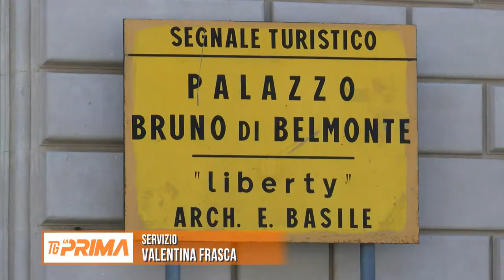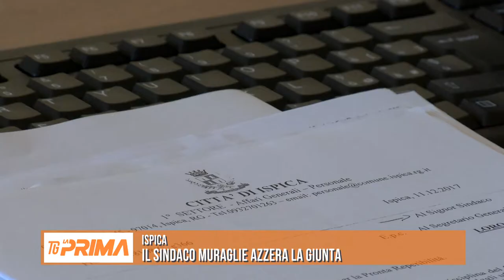ISPICA: IL SINDACO MURAGLIE AZZERA LA GIUNTA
Un po’ a sorpresa, il sindaco di Ispica, Pierenzo Muraglie, ha annunciato questa mattina l’azzeramento della propria giunta. Una sorta di “fermo gioco” per rivedere gli equilibri e ripartire con più slancio i vista degli ultimi 24 mesi di governo della città.